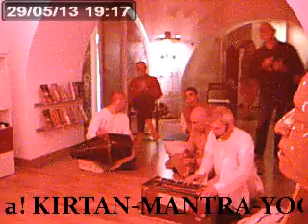KIRTAN MANTRA YOGA 29 maggio 2013